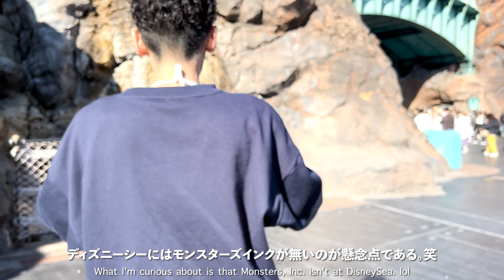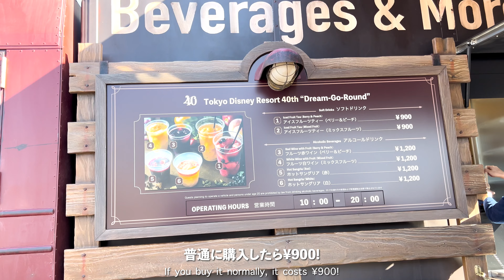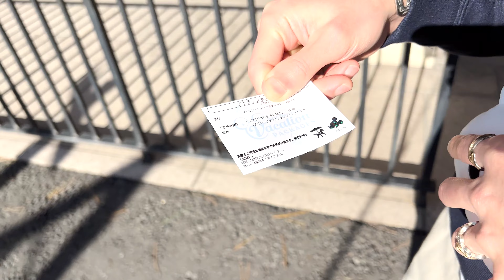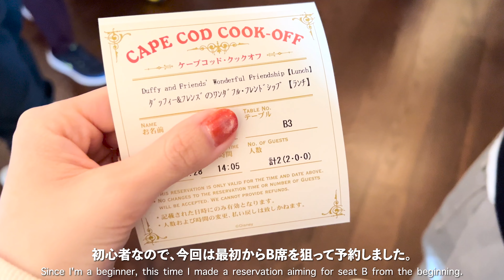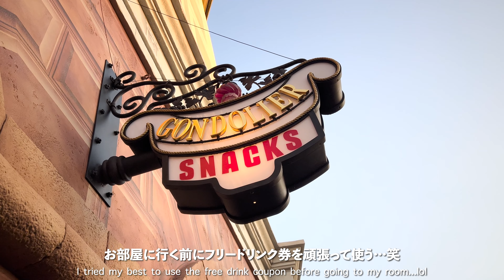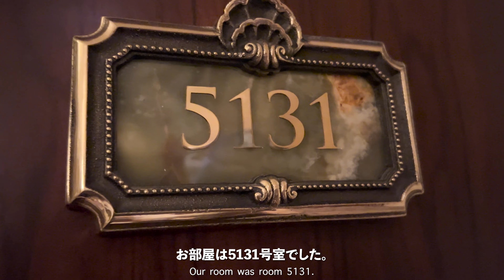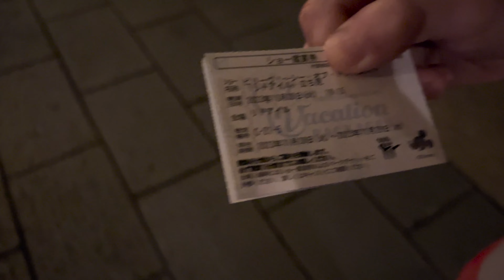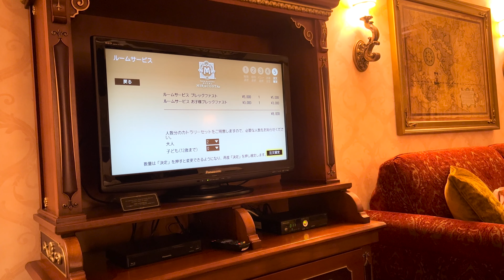SUB)初めてのバケーションパッケージを楽しむ🐭🌋/ミラコスタ宿泊/リドアイル立ち見ビリーヴ🧚/disney vlog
初めてバケーションパッケージを利用して初めてホテルミラコスタに宿泊して平日クリスマスディズニーを満喫してきました〜🐭🌋
ポルトパラディーゾサイドスーペリアルームハーバービューを予約していたのですが運よくグレードアップして頂きまして…
スペチアーレ・ルーム＆スイートのハーバービューのお部屋になりました😭(詳しく無いのでよく分かっていません…)
ビリーヴはリドアイル立ち見を選んでいて、まさかの最前列…最高でした。

1日目はゆっくりインパして、アトラクションもバケパで組んだトイマニとソアリンのみ✌️2日目は、ハッピーエントリーでランドお散歩からの朝食ルームサービスで最高の朝活からスタート🐭🏰

まずは1日目のvlogから是非観てくださいませ〜☺

*Subtitles on this channel are provided using Google Translate.
I used the vacation package for the first time at the end of November.
I stayed at Hotel MiraCosta for the first time🐭🌋
I had originally booked a Porto Paradiso Side Superior Room with Harbor View, but luckily I was able to get an upgrade.
In the end, I chose a speciale room and suite with a harbor view.

The first day is a leisurely walk, with the only attractions being Toy Story Mania and Soarin' ✌️ The second day starts with a great morning activity with Happy Entry, a walk on land, and breakfast 🐭🏰

First of all, please take a look at the vlog from the first day~☺

00:00 opening
0018 To Hotel MiraCosta
00:48 パークイン！
01:01 カナレット
01:58 新しいファンキャップ買う
02:31 トイストーリーマニア
03:29 フリードリンク券使ってみる
03:45 フードトラック
04:34 ソアリン
05:08 B席ダッフィー&フレンズのワンダフルフレンドシップ
06:25 クッキー・アンドリンク
06:49 ゴンドリエスナック
07:20 ミラコスタのお部屋へ
07:36 スペチアーレ・ルーム&スイート
ポルト・パラディーゾ・サイド スーペリアルーム
08:40 ビリーヴシーオブドリームス観に行く
09:04 リドアイル立ち見最前列 C-21 5・6
10:24 バケパポップコーン交換
11:31 ミラコスタ戻る
12:00 朝食ルームサービス注文
12:46 明日はディズニーランドハッピーエントリーするよ！